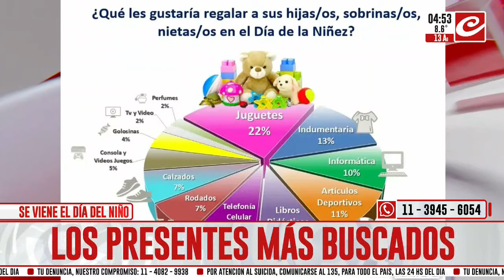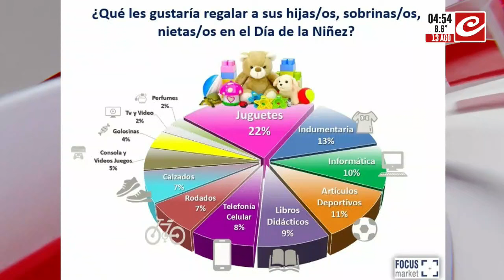Expectativas por el día del niño: ¿cuáles son los regalos más elegidos?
El tercer domingo de agosto de cada año se celebra en nuestro país uno de los días más esperados por los chicos y, por supuesto, por los comerciantes dedicados al rubro de la juguetería ya esta fecha representa un pico de ventas junto a las fiestas de fin de año.

Recientemente se publicó un informe que muestra cuáles son los productos más buscados y cuánto es el valor de un regalo promedio.

Todos los detalles en este video.